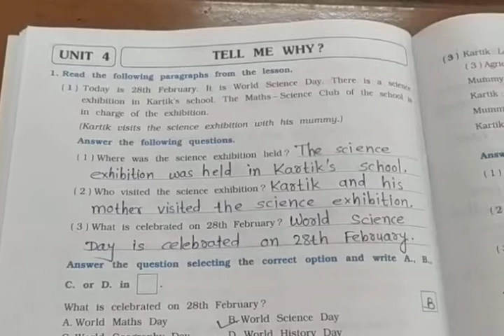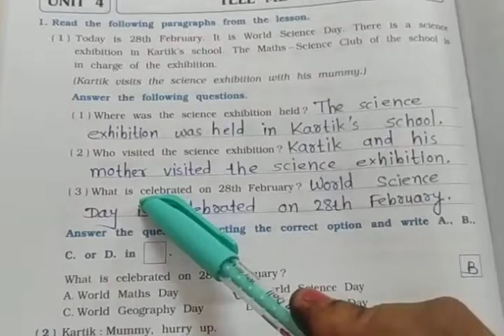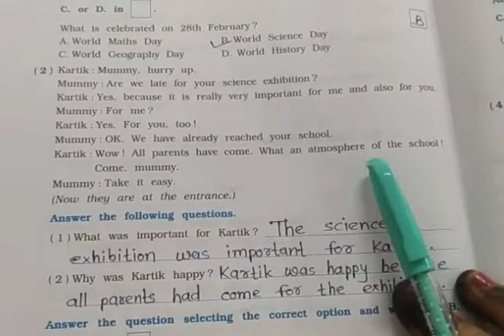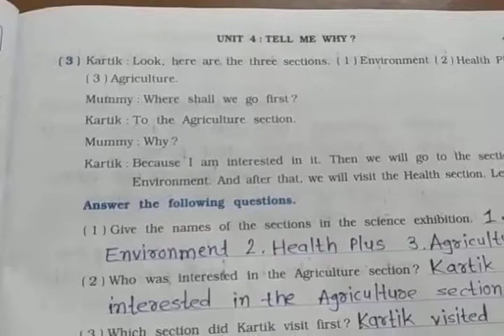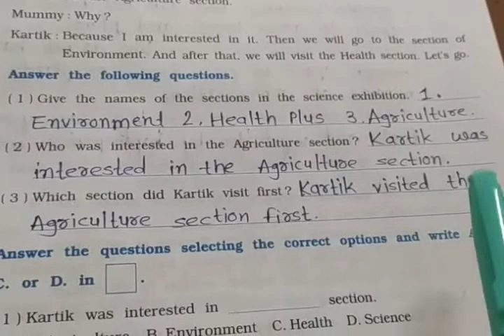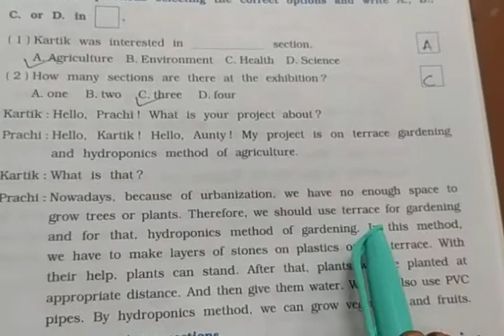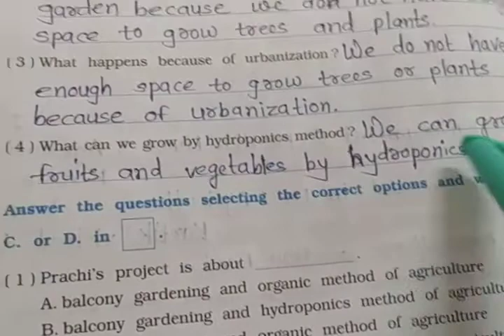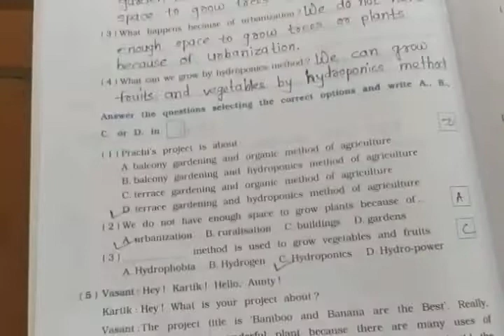STD 8 English Unit 4 Tell me Why exercise book part 1